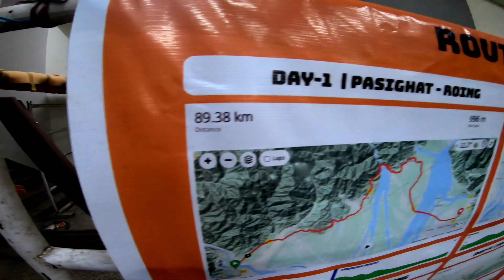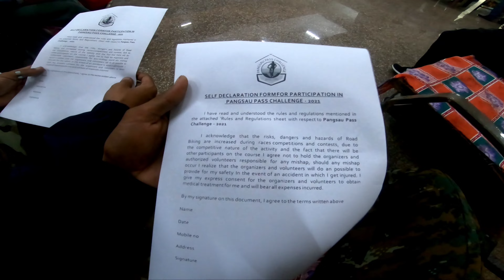Way To Pangsau Pass Challenge ( part -1)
On 14th January 2021 1st ever road biking pangsau pass challenge was organised by shri taka tamut and team. The race begin from pasighat to roing, namsai, nampong and ended at miao. Around 41 riders from different states of India participated on the event.